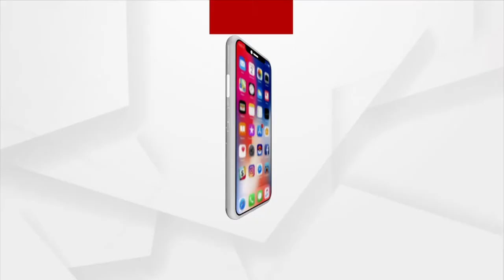ପବିତ୍ର ଶ୍ରାବଣ ମାସ ଅବସରରେ ଭକ୍ତି କାର୍ଯ୍ୟକ୍ରମର ସ୍ବତନ୍ତ୍ର ଉପସ୍ଥାପନା 'ତୃତୀୟ ନୟନ'